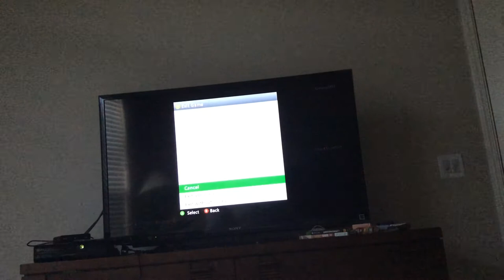STRANGLE Episode 2